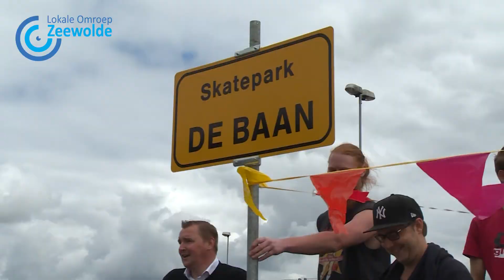Heropening Skatebaan "de Baan"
op 20 juni 2015 was er de heropening van Skatebaan "de Baan" door Wethouder Gerben Dijksterhuis.